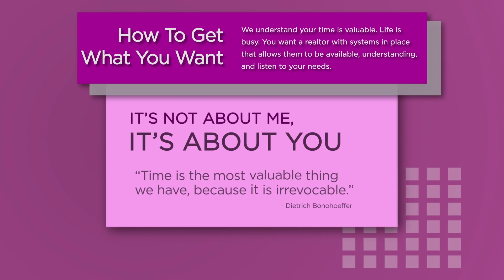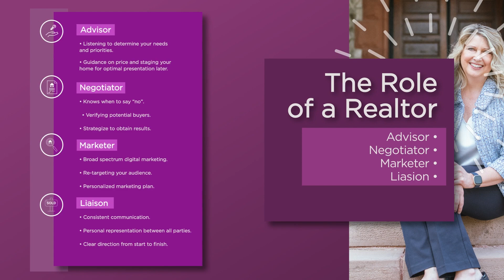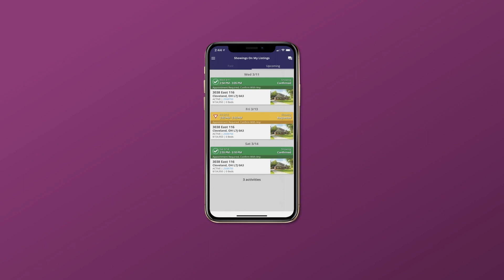Why Choose Me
Why choose me to be your Realtor? Because of our amazing team of knowledgeable and experienced agents and admin for starters. Here in this video I will tell you more about our awesome team and myself!